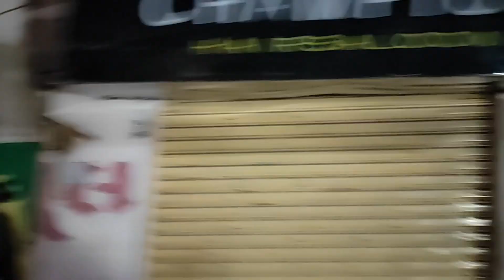Prabhu Shree Ram Ke Aagman Ki Tayari: Ek Adhyatmik Safar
🌟 श्री राम आएंगे, और हम सब तैयार हैं। आइए, साथ मिलकर इस अद्भुत और आध्यात्मिक सफर की तैयारी करें। 🙏✨ इस अद्वितीय क्षण की प्रतीक्षा में, हम एक साझा धार्मिक अनुभव का स्वागत करते हैं, जिसमें हम प्रभु श्री राम के आगमन की उत्कृष्टता को तैयारी करते हैं। 🕊️🛕

🚩 **धार्मिक सांगत्य:**
सभी भक्तजनों को संग लाकर, हम एक धार्मिक सांगत्य बनाएंगे, जो प्रभु श्री राम के आगमन की तैयारी में समर्पित है। हम साझा करेंगे पूजा, कीर्तन, और साधना की अद्वितीय मोमेंट्स।

📖 **धार्मिक भवन:**
प्रभु श्री राम के आगमन की शोभा को बढ़ाने के लिए हम धार्मिक स्थलों की यात्रा करेंगे और उन्हें सजाएंगे। यह एक अद्वितीय अवसर है जहां हम सभी एक-दूसरे के साथ प्रभु के आगमन की उत्सुकता को साझा करेंगे।

📜 **प्रभुमय विचारधारा:**
हम सभी एक साझा विचारधारा में मिलेंगे जो हमें प्रभुमय जीवन की दिशा में मार्गदर्शित करेगी। इसमें आचरण, आचरण और सेवा का सामंजस्य शामिल है।

🙌 **सोशल मीडिया पर साझा करें:**
हम इस अद्वितीय प्रयास को सोशल मीडिया पर साझा करेंगे। इसे प्रभुआएंगे और आगमनकीतैयारी के साथ टैग करें, ताकि हम सभी एक बड़े धार्मिक सामूहिक अनुभव को सहभागी बना सकें।

1.
2.
3.
4.
5.
6.
7.
8.
9.
10.
11.
12.
13.
14.
15.
16.
17.
18.
19.
20.
21.
22.
23.
24.
25.

1.
2.
3.
4.
5.
6.
7.
8.
9.
10.
11.
12.
13.
14.
15.
16.
17.
18.
19.
20.
21.
22.
23.
24.
25.